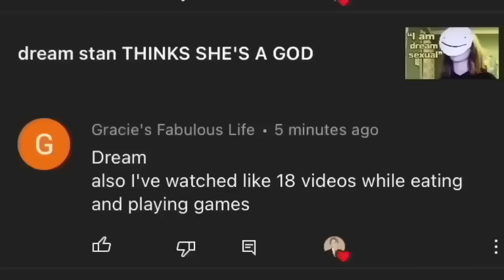SIMPLY THE CRINGIEST KID EVER.... (Full Movie!)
Today we have another funny Storytime, in the same way Scrubby aka Scrubs and Luna tell their stories over gameplay. If you enjoyed the video I would really appreciate taking a second to press the like button and comment down below and if you like content like this subscribe with notifications on!